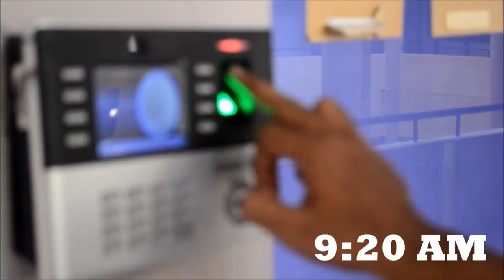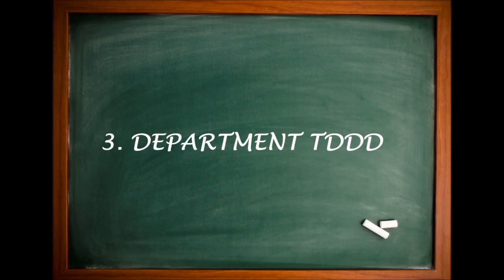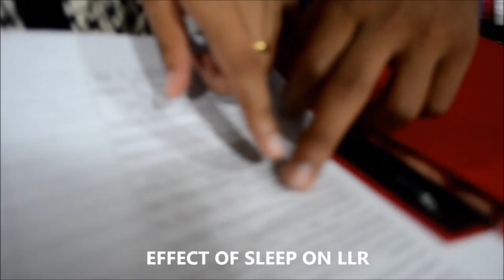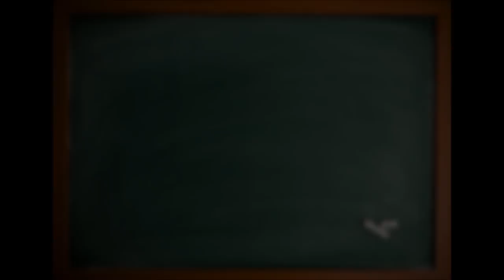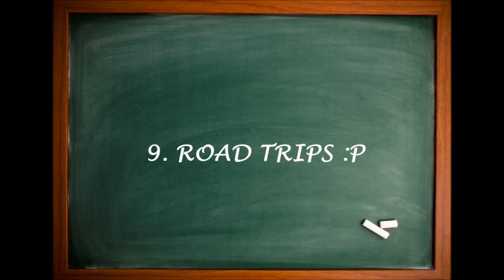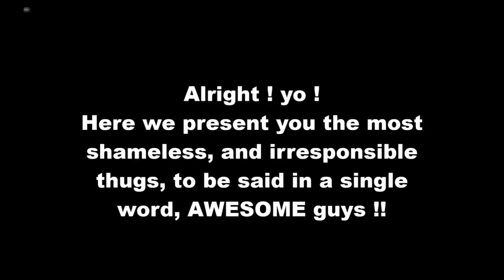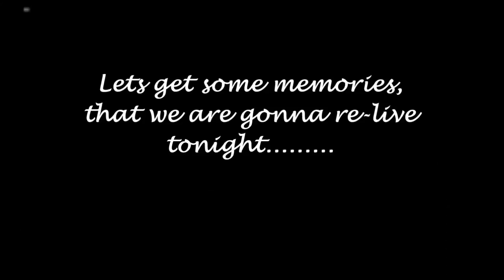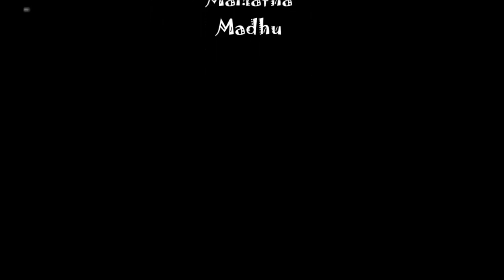AIISH (Masterminds Audiology) 2k16 Farewell video